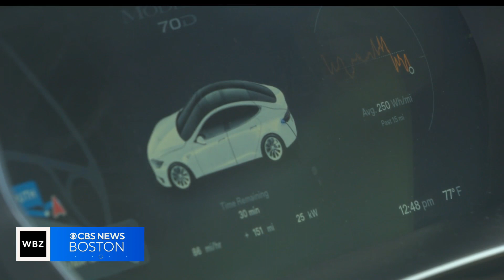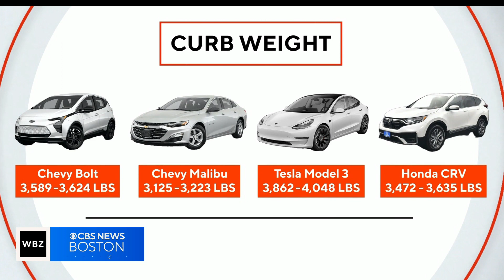Question Everything: Are electric vehicles as green as we think?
WBZ TV's Chris Tanaka reports.